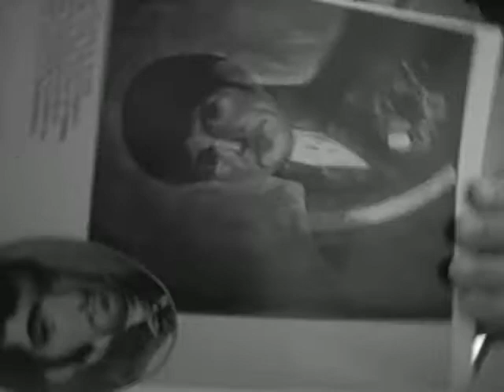Desaprobadas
antes de rendir el parcial de historia